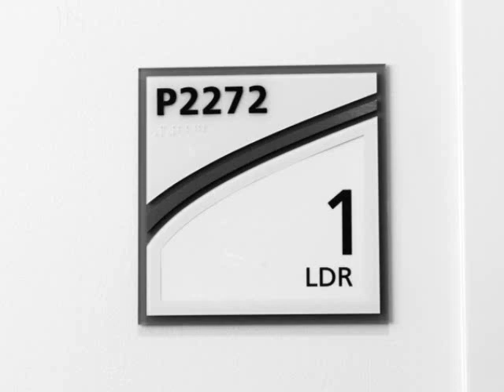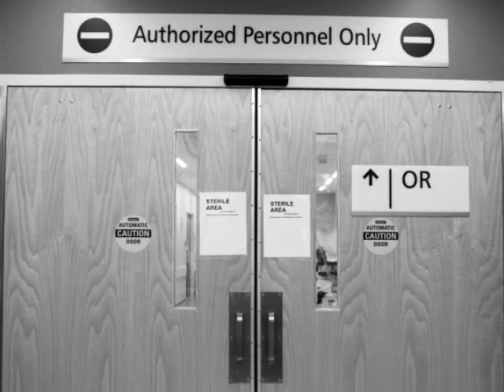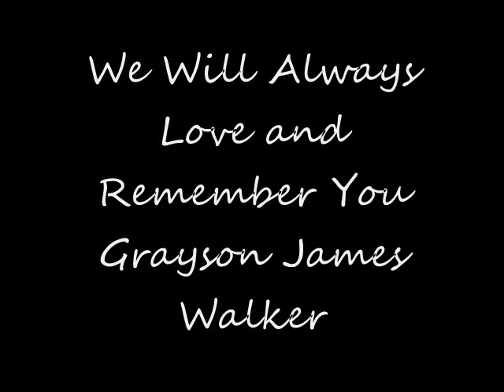Grayson James Walker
Grayson James Walker was born on February 15, 2012 and passed away just 8 hours later.  He was loved by all and has touched more lives in his 8 hours than some people do in a lifetime.